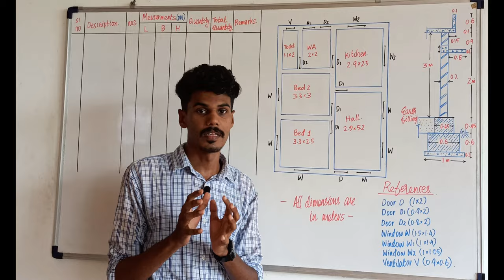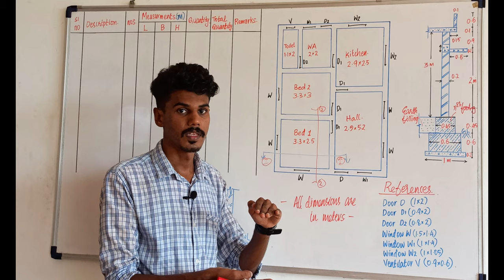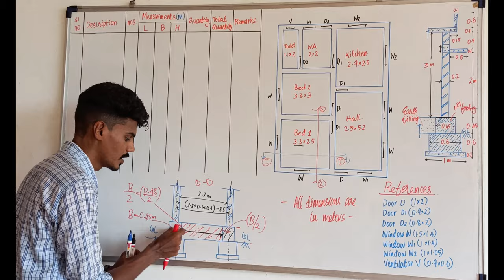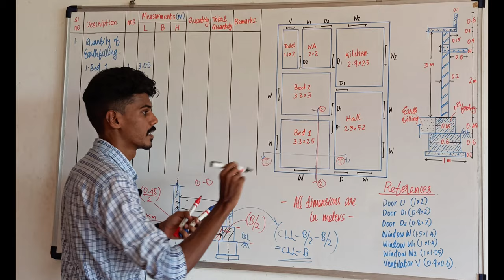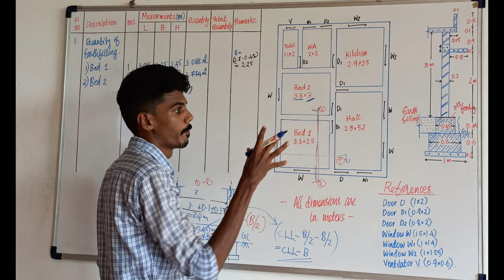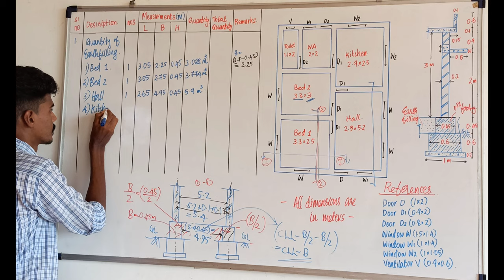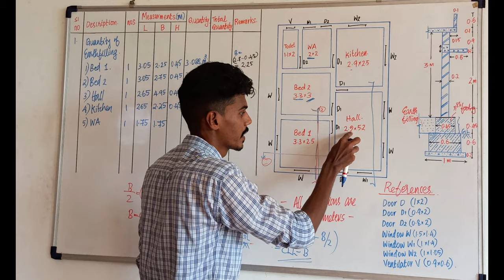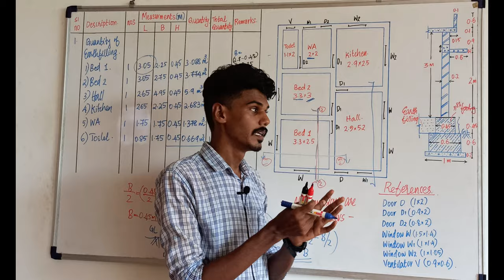Quantity Surveying മലയാളത്തിൽ|Detailed Estimate|Center Line Length| PART 5